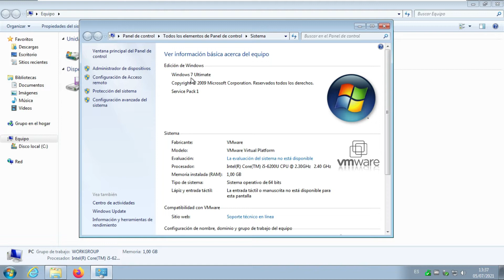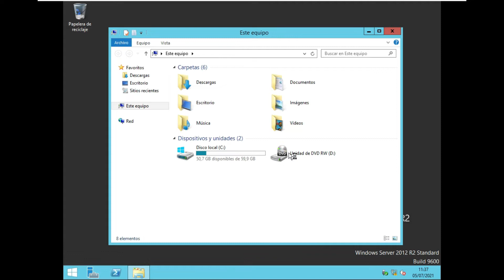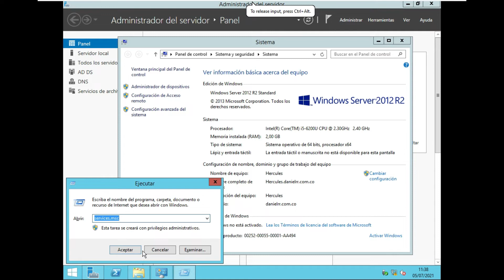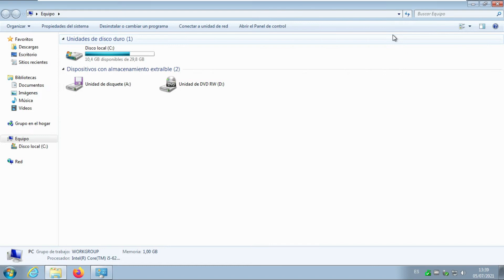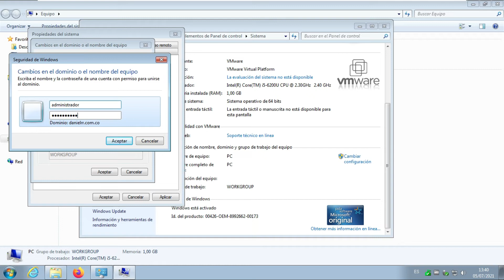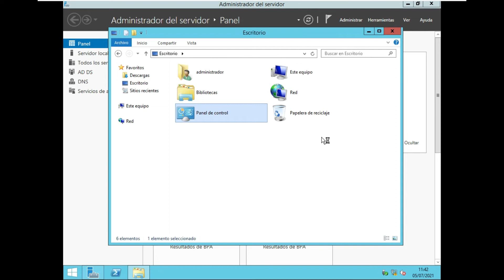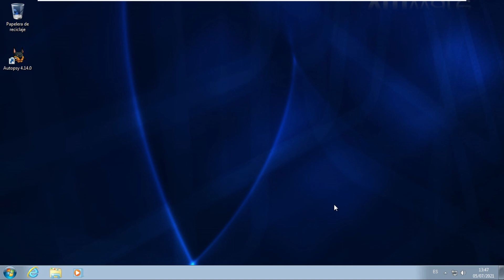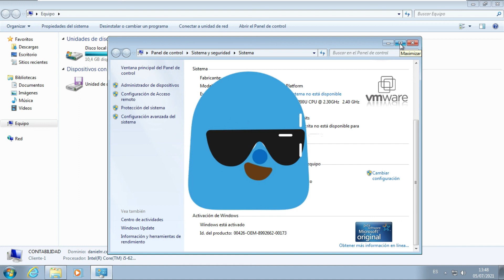PROMOVER EQUIPO CLIENTE AL DOMINIO CON USUARIO LOCALDEL SERVIDOR - WINDOWS SERVER 2012R2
Operating System (Sting) de Twin Musicom cuenta con una licencia Creative Commons Atribución 4.0.